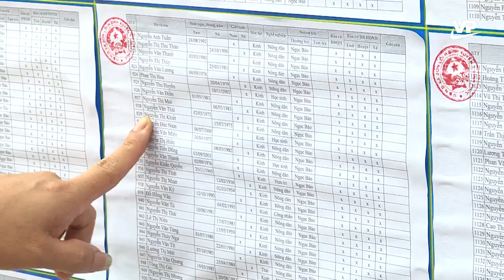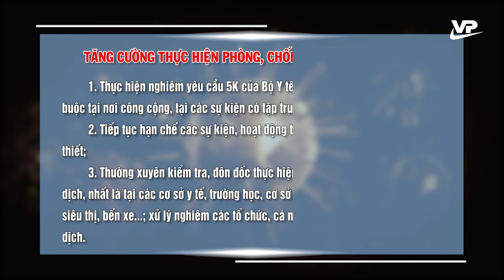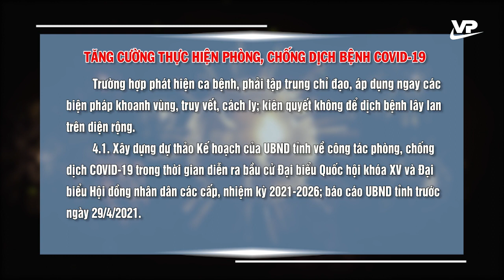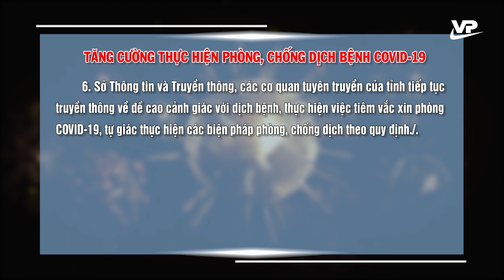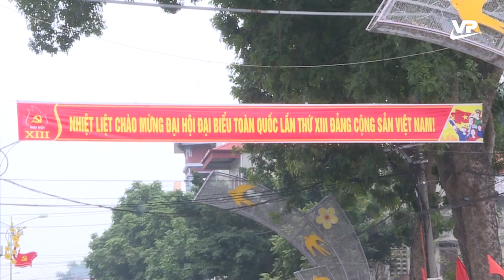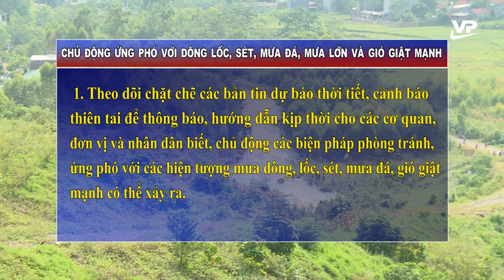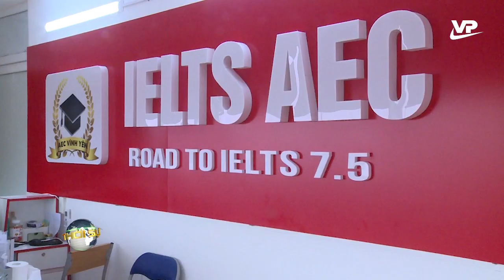Thời sự 19h45 ngày 25/4/2021